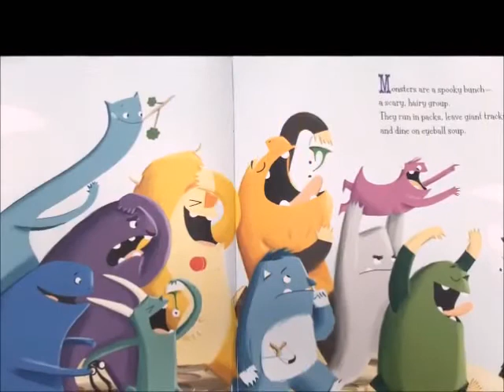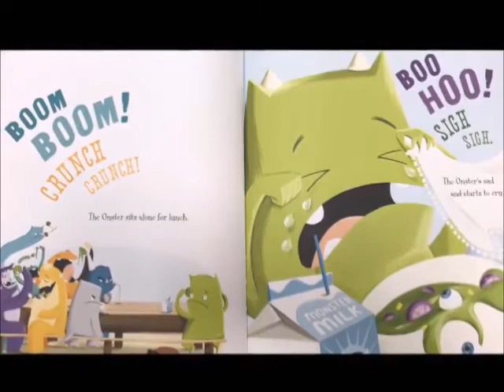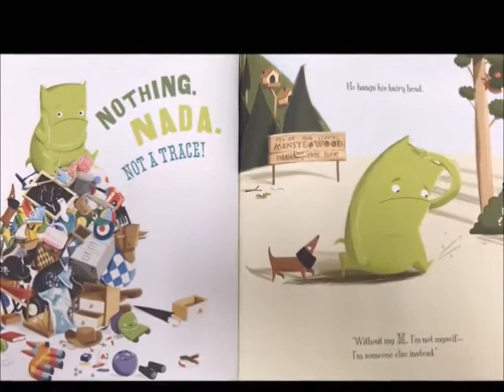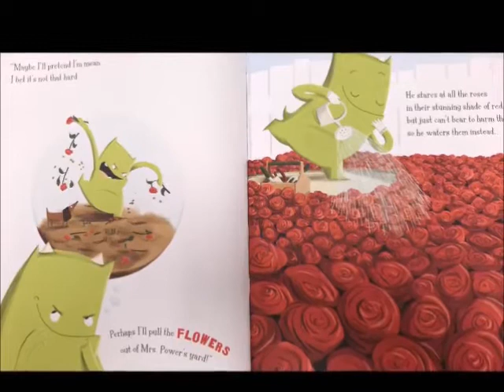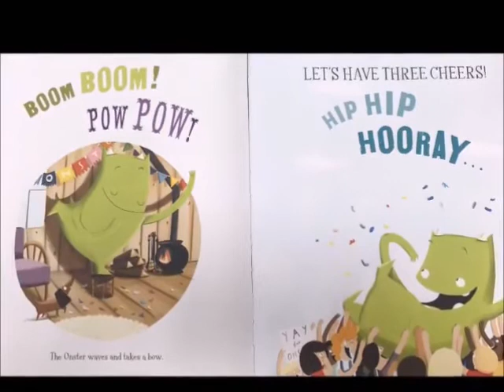📚The Monster Who Lost His Mean A READ ALOUD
License
By Tiffany Stelitz
Illustrated by Kristie Edmonds